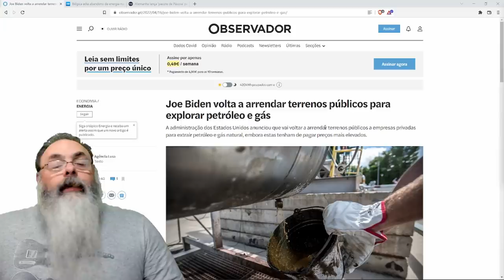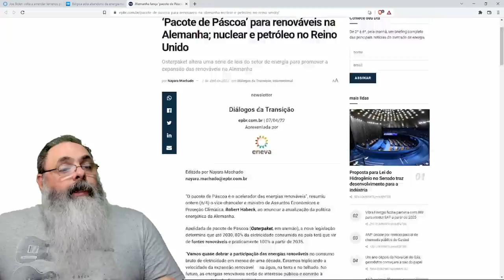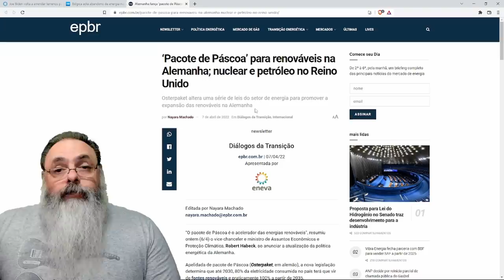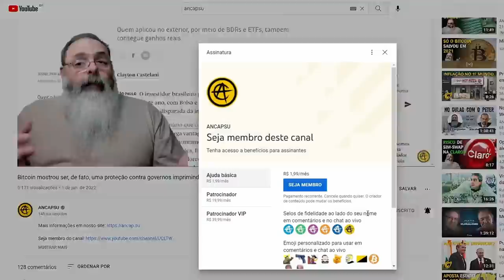Estados Unidos e europa voltam atrás em medidas para "energia verde"